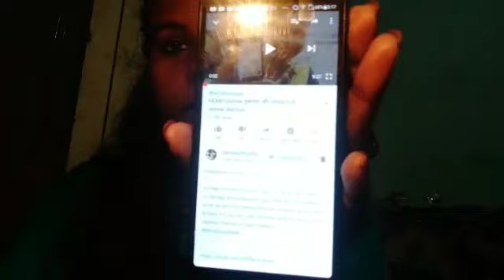ese lene se etna sara saide effect ho jata h answer video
hempushpa fast video

hi dear friend ap sab k rqst pura kiya mane hempushpa two video banaya h fir kaha rhi hu ap sab ko koi problm hoti h es lene se to plz spot kre doctor se puch k  hi le dear tnakyou so much